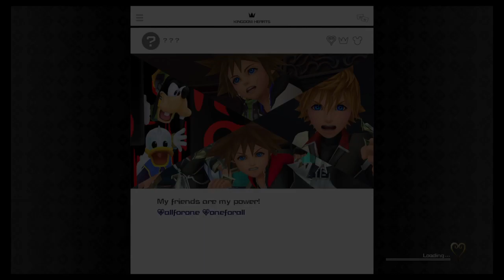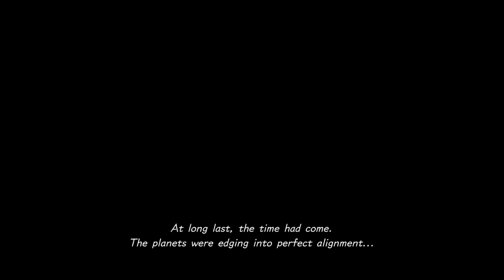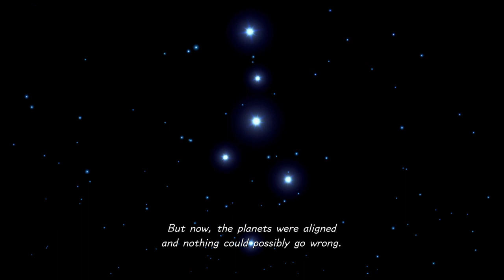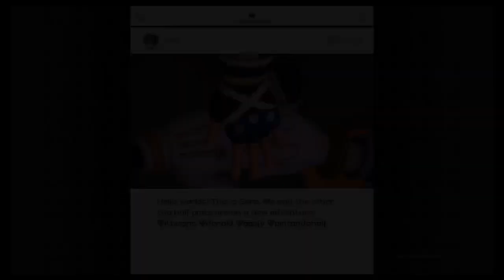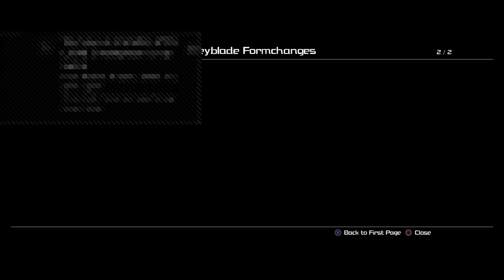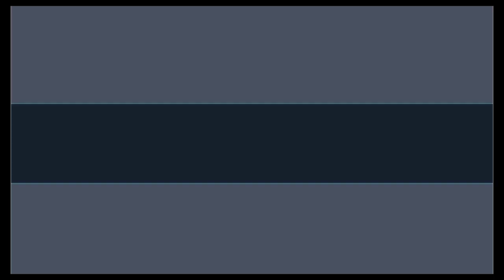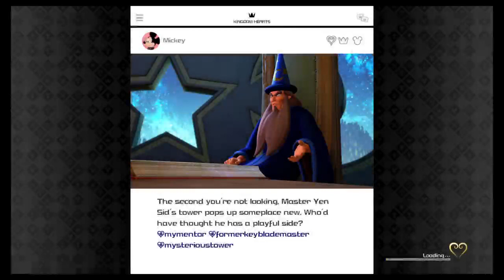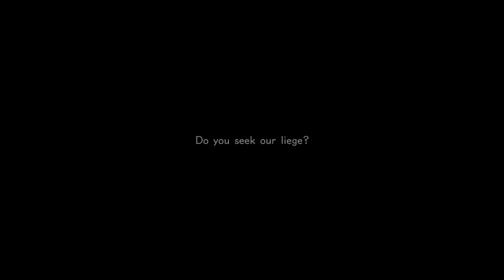Vééégre ez is itt van😃😉 Kingdom Hearts 3 #1